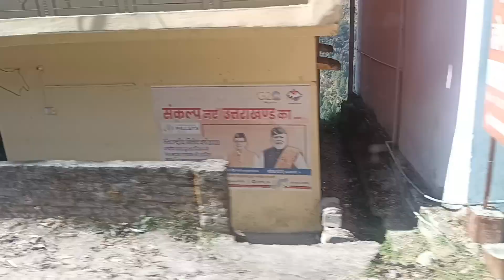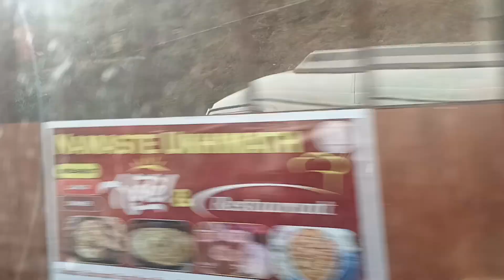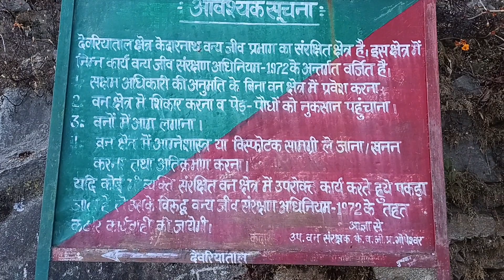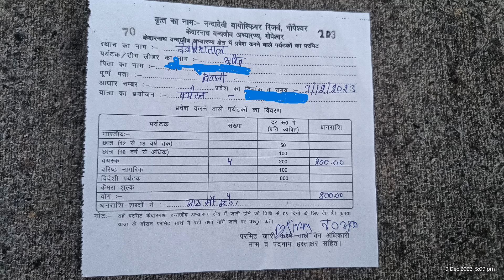DEORITAL TREK|CHOPTA VALLEY| SAARI VILLAGE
Sari :
        Village of Rudraprayag district in Uttarakhand.
        Basecamp for Deorital and Chopta treks

Deoria Tal:
        Is a lake about 3 km from the villages of Mastura and Sari on the
        Ukhimath-Chopta road.

       It has heavily wooded, lush green surroundings with snow-covered
       mountains in the backdrop.